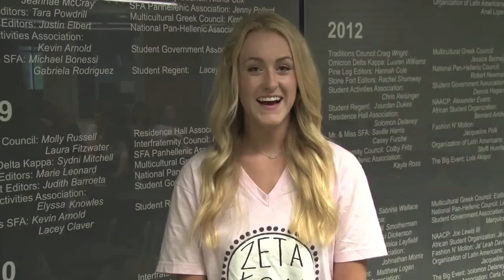2015 Football Pink Out Promo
Join us at Homer Bryce Stadium on October 10th at 3:00 p.m. as SFA takes on Nicholls State in our annual "Pink Out" game for breast cancer awareness. For more on Lumberjack football and everything SFA Athletics,

Follow SFA Football on Twitter: @SFA_Football

Become a fan of SFA Athletics on Facebook.

Follow SFA Athletics on Twitter: @SFA_Athletics